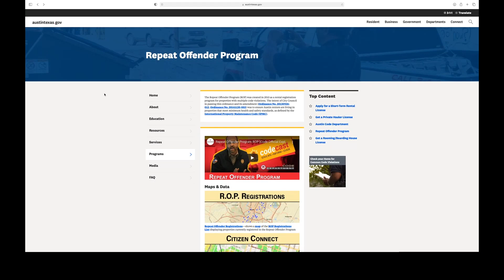Tutorial de Citizen Connect en español